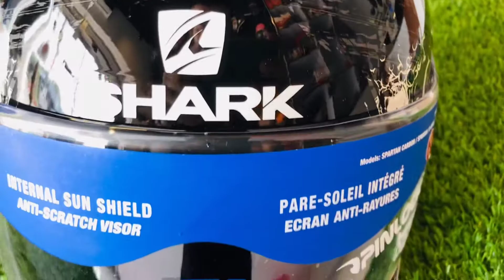SHARK_HELMET#SKWAL2.2_NUK’HEM_KAL Unboxing Video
New arrival 🎉🎉
আমাদের ফোন নাম্বার
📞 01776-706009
🏠আমাদের ঠিকানা: দোকান নং -২২ , শ্রী -অঙ্গন  মার্কেট ,গোয়ালচামট রোড ,ফরিদপুর ।